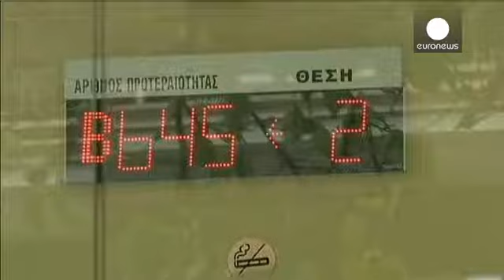Disoccupazione giovanile, la "malattia" dell'Unione europea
C'è un convitato di pietra al tavolo dei leader europei riunitisi questo martedì a Parigi. Non ha...

C'è un convitato di pietra al tavolo dei leader europei riunitisi questo martedì a Parigi. Non ha nome ma è a capo di una nazione di 5,6 milioni di ragazzi tra i 15 e i 24 anni attualmente disoccupati.

Un'emergenza sociale che, in un mercato del lavoro già sotto pressione per la crisi economica, sta assumendo i contorni di uno scontro generazionale.

Si pensi all'Italia, dove il tasso di disoccupazione generale del 12,5% impallidisce di fronte al 40,4% registrato tra gli under-25.

Il problema rischia inoltre di spaccare l'unità del Vecchio Continente se si considera che, dietro alla media del 23,5% dell'Unione a 28, si nasconde il dramma di Grecia e Spagna (rispettivamente 57,3% e 56,5%) e la virtuosità di nazioni come la Germania e l'Austria (entrambe sotto il 9%).

Differenze a cui bisogna rispondere con più integrazione, sostiene il capo della commissione giovani della Confederazione dei sindacati europei Thiebaut Weber: "Chiediamo più Europa", afferma.

"Vogliamo un'Europa più sociale che si prenda delle responsabilità in termini di questioni sociali ed occupazione. Non solo in termini di bilanci. Questa è l'Europa che vogliamo e che desideriamo per milioni di europei", conclude.

Al cuore dei dispositivi con cui i leader europei intendono contrastare il fenomeno della disoccupazione c'è la cosiddetta "Garanzia Giovani".